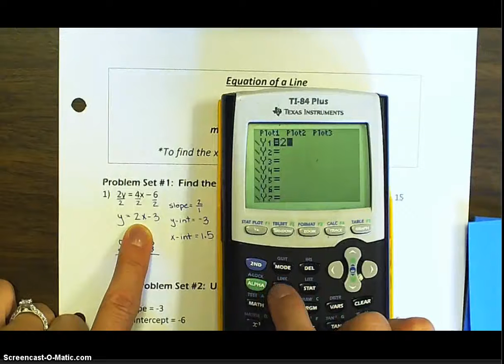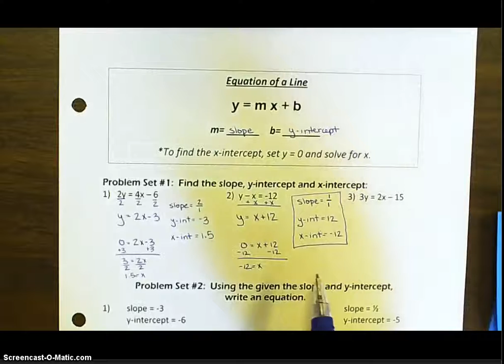Unit 2 Video 4 Slope and Lines in y intercept Form